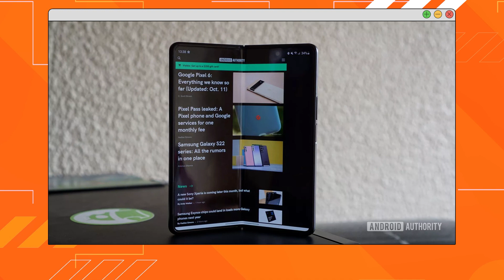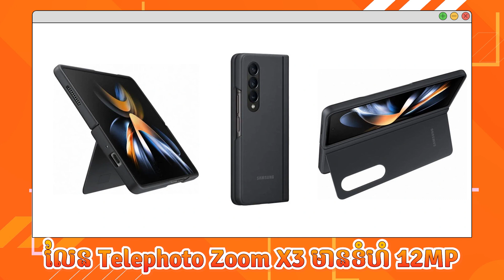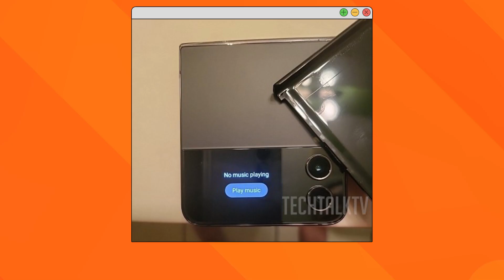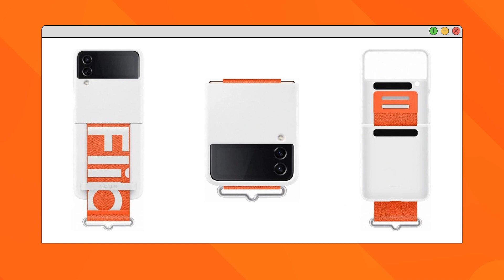Galaxy Z Fold 4, Z Flip 4, Watch 5 Series ត្រៀមប្រកាសចេញថ្ងៃ10!!! [TechNews EP12]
Samsung បានប្រកាសជាផ្លូវការថានឹងប្រារព្ធ Event Unpacked នៅថ្ងៃ 10 សីហាខាងមុខនេះ ហើយគេរំពឹងទុកថានឹងមាន Galaxy Z Fold 4, Galaxy Z Flip 4, Galaxy Watch 5 Series ប្រកាសចេញនៅថ្ងៃនោះ

*Chapter
0:00 Highlight & Intro
0:37 និយាយផ្តើមដំបូង
1:07 អ្វីដែលដឹងអំពី Galaxy Z Fold 4
3:30 ការឌីស្សាញ Galaxy Z Fold 4
4:27 អ្វីដែលដឹងអំពី Galaxy Z Flip 4
5:33 ការឌីស្សាញ Galaxy Z Flip 4
6:11 ការវិភាគនិងគំនិតផ្ទាល់ខ្លួន